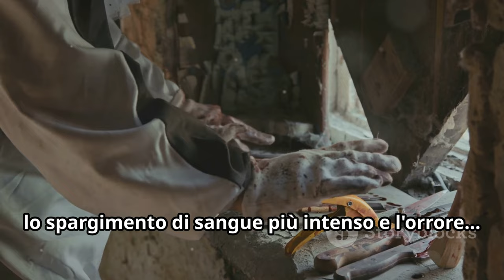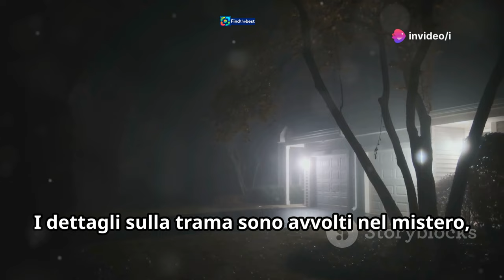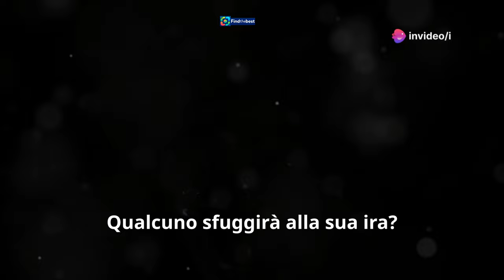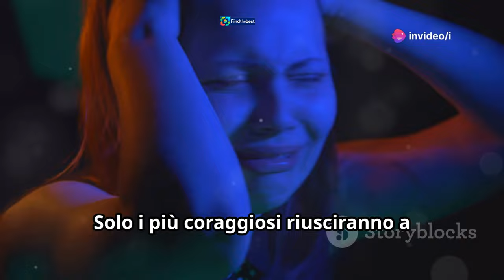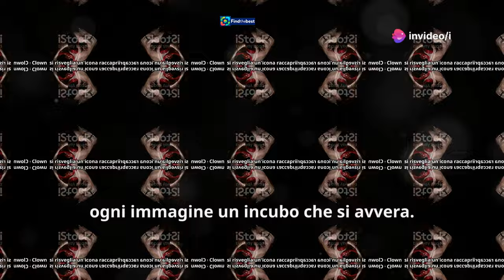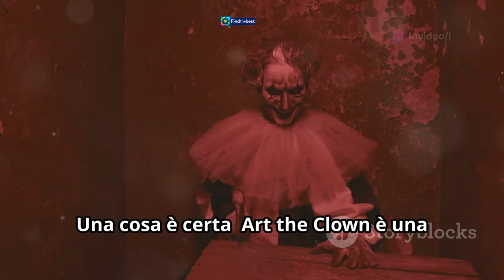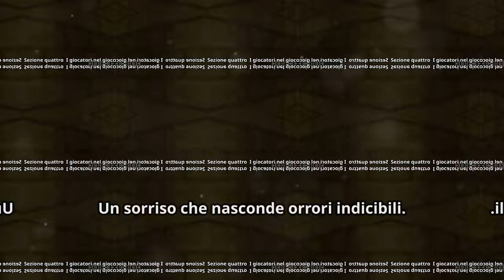Terrifier 3: Il Natale di Art il Clown - Trailer e Dettagli!